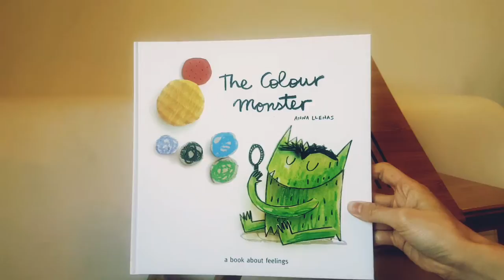The Colour Monster ☆Kids Reading 101☆